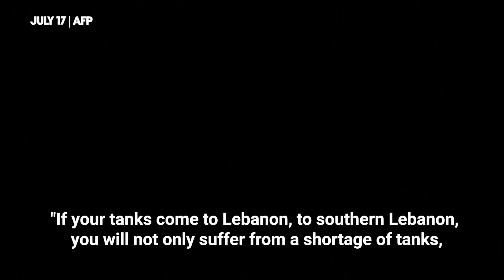Hezbollah Boss Threatens To 'Blow Up' Merkava Tanks, New Israeli Cities If IDF Wages War | Watch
Hezbollah chief Hassan Nasrallah released a video threatening Israel, warning of severe consequences if Israeli tanks enter southern Lebanon and targeting new Israeli settlements if civilian attacks continue. This comes amid escalated violence, with over 100 Hezbollah rockets hitting northern Israel, resulting in Israeli retaliatory strikes on Hezbollah sites in southern Lebanon. The ongoing conflict has led to numerous deaths on both sides, including Israeli civilians and soldiers, Hezbollah members, and other Lebanese and Syrian casualties.